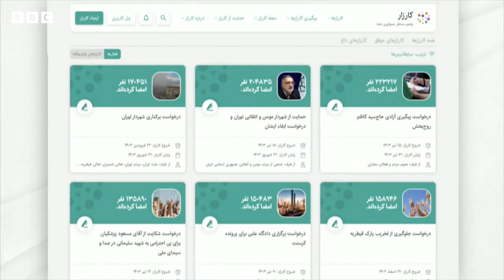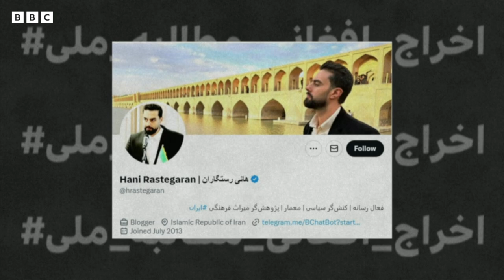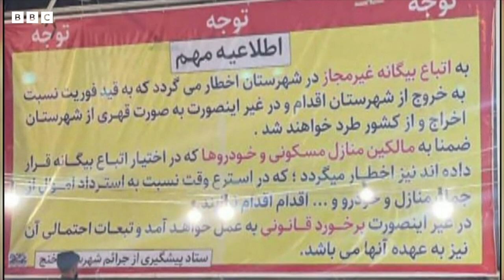ایرانده افغانستانلیک مهاجرلرگه قرشی ضدیتلر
فکرینگیزنی یازینگ : سیز ایرانده افغانستانلیک مهاجرلرگه قرشی ضدیتلرگه شاهد بۉلدینگیزمی؟

ایرانده سۉنگگی بیر نېچه‌ آیده اکس اجتماعی صفحه سیده افغانستانلیک مهاجرلرنی مملکتدن چیقاریب یوبارینگ دیگن هشتک ایرانلیکلر آره سیده کېنگ ترقه لیب کېلگن..
بو کمپاین آرتیده کیم تورگن؟ گزارشنی تماشا قیلینگ.